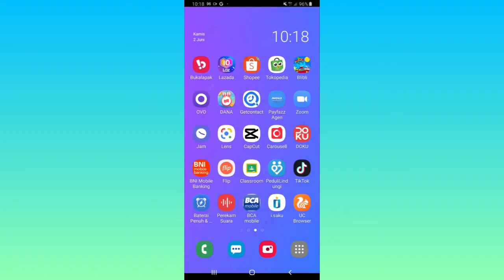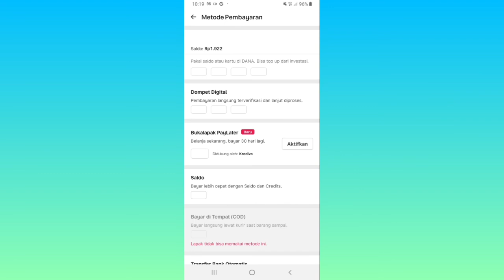Cara Beli Barang dengan Cicilan Bukalapak PayLater